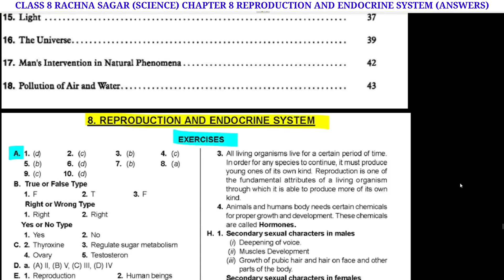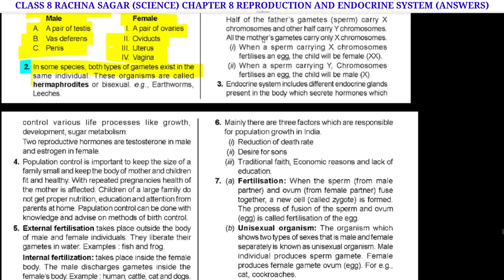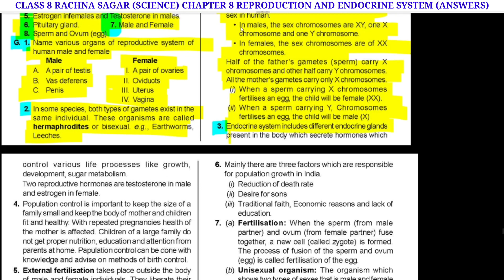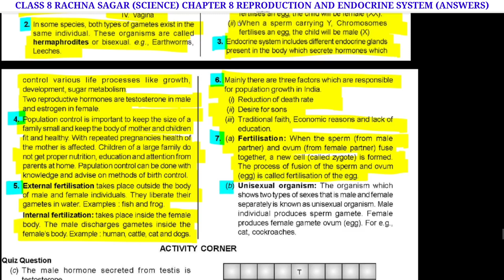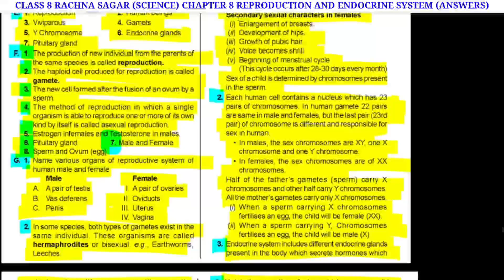CLASS 8 SCIENCE | RACHNA SAGAR | CHAPTER 8 | REPRODUCTION AND ENDOCRINE SYSTEM | ANSWERS@nksclasses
CLASS 8 | SCIENCE | RACHNA SAGAR | FOREVER WITH SCIENCE | CHAPTER 8 | REPRODUCTION AND ENDOCRINE SYSTEM | ANSWERS  @nksclasses